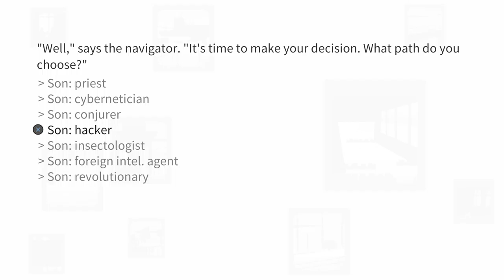Dull Grey - Hacker - How to Unlock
Game:
Dull Grey

Achievement Name:
Hacker

Achievement Description:
Guide Kir to the path of a hacker

How To Unlock:
To understand the detailed method for saving repeated full playthroughs, please consult the provided walkthrough. To unlock this trophy at the start of a new game, follow these dialogue options:

1. **Wait a few seconds** for a third dialogue option to appear.
2. Select **'Son: I don’t know'** (Unlocks the "I Don’t Know" trophy).
3. **Wait a few seconds**.
4. Select **'Son: I don’t know'**.
5. **Wait a few seconds**.
6. Select **'Son: We don’t know yet'**.
7. **Wait a few seconds**.
8. Select **'Son: I don’t know'**.
9. **Wait a few seconds**.
10. Select **'Son: I don’t know'**.
11. **Wait a few seconds**.
12. Select **'Son: I don’t know'**.
13. **Wait a few seconds**.
14. Select **'Son: I don’t know'**.
15. **Wait a few seconds**.
16. Select **'Son: We don’t know'**.
17. **Wait a few seconds**.
18. Select **'Son: I don’t know'**.
19. Select **'Son: Hacker'**.
20. Select **'Yes'**.